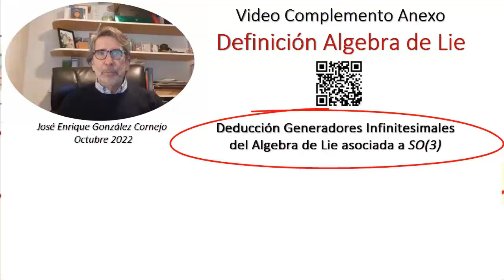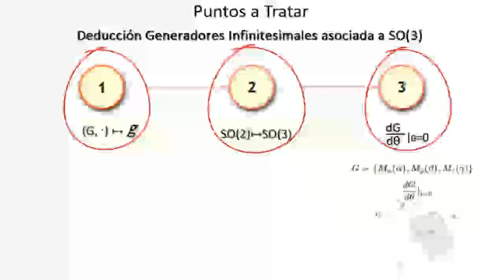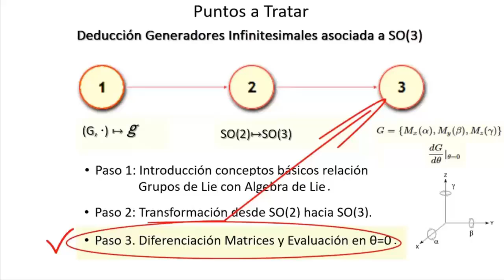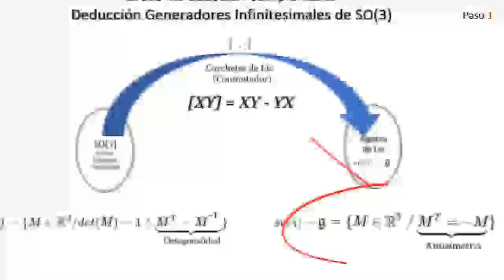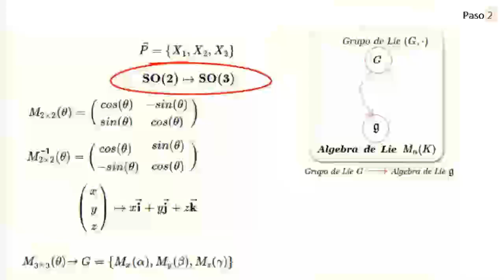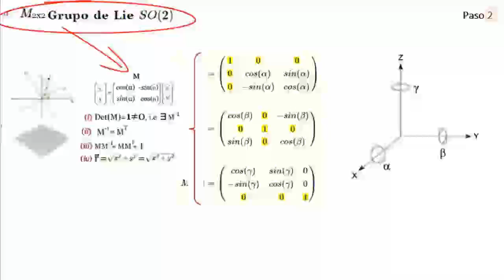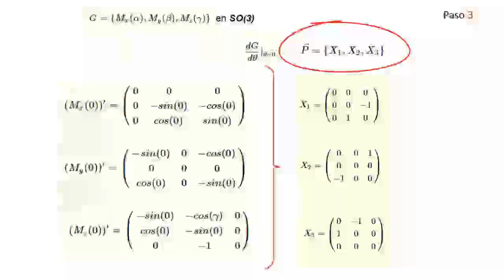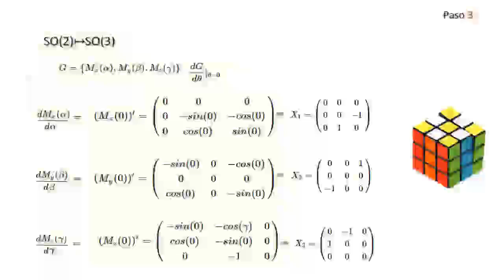Deducción Generadores Infinitesimales de SO(3) ~ Complemento #1 Definición Algebra de Lie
La exposición que presentaré a continuación está relacionada directamente con el video Definición del Algebra de Lie Definición y aquí adjunto

El propósito es mostrar la deducción de las tres matrices unitarias tridimensionales  y anti-simétricas X1 , X2 , X3 conmutando estas matrices con la operación binaria  corchetes de Lie , a fin de obtener los generadores infinitesimales y sus permutaciones del Algebra de Lie g, (en letra gota) asociada  los Grupos Especiales Ortogonales de Dimensión  SO(3)

La explicación de esta deducción de X1,X2,X3 esta documentada en una nota anexa en el articulo de base Definición del Algebra de Lie. Y Aquí adjunto código link del artículo nombre: ¿Cómo se deducen los Generadores Infinitesimales del Algebra de Lie de SO(3)?

Explicación en tres pasos: Paso 1: Introducción conceptos básicos relación Grupos de Lie con Algebra de Lie;  Paso 2: Transformación desde SO(2) hacia SO(3); Paso 3. Diferenciación Matrices y Evaluación en θ=0